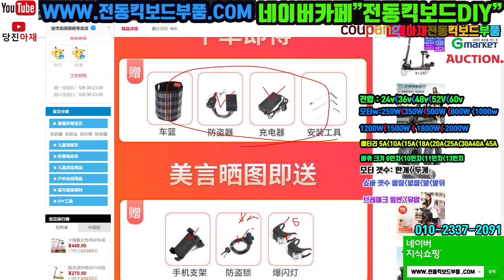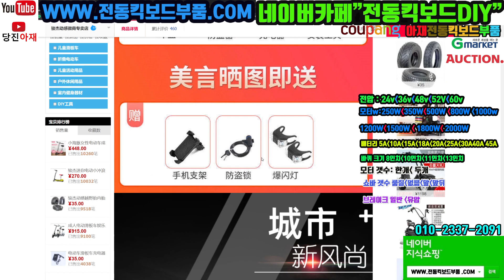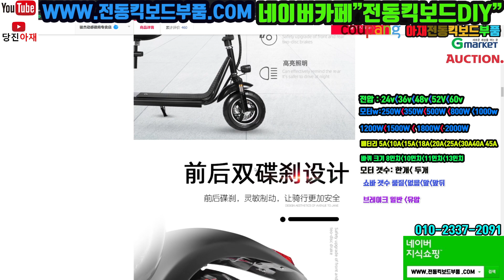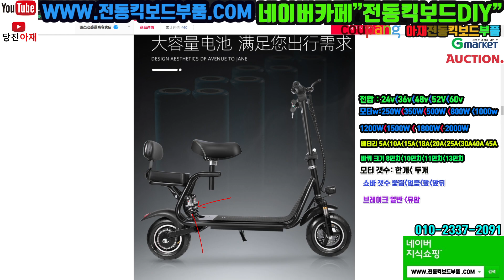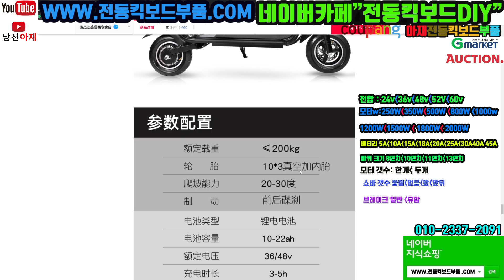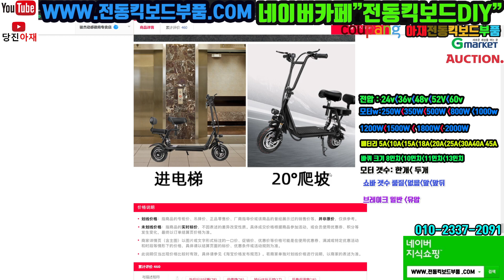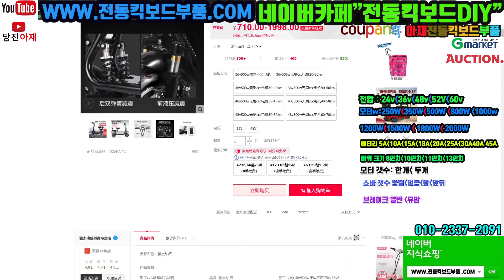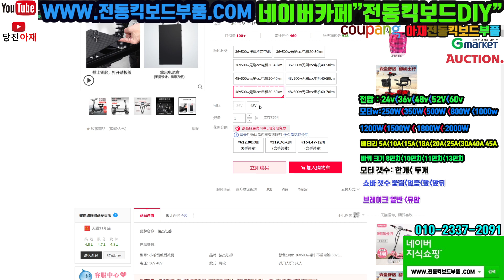전동킥보드 전기스쿠터 추천 ,리뷰 , 알려줌, 스펙 ,사양 당진아재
전동부품설명 당진아재 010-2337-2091

네이버 카페 수리 교류 및 문의
수리영상많아요 수리영상1000편 보유
수리업주분들도1000업주  분이상 상주
수리 정보교류
카카오톡방 수리교육이수자 및 수리자작하신분들 중고수들 모임방

Tracklist:
0:00:00 – Janji – Heroes Tonight (feat. Johnning)
0:03:26 – Defqwop – Heart Afire (feat. Strix)
0:07:23 – JJD – Adventure
0:11:59 – Electro-Light – Symbolism
0:16:48 – Alex Skrindo – Jumbo
0:19:59 – Zaza – Be Together
0:23:33 – Culture Code – Make Me Move (feat. Karra)
0:26:46 – Warriyo – Mortals (feat. Laura Brehm)
0:30:30 – NIVIRO – Flares
0:33:54 – Elektronomia – Limitless
0:37:56 – K-391 – Earth
0:41:47 – Different Heaven – Safe And Sound
0:44:55 – Defqwop – Awakening
0:48:33 – Syn Cole – Feel Good
0:51:34 – RetroVision – Puzzle
0:54:19 – Elektronomia – Energy
0:57:36 – Jim Yosef & Alex Skrindo – Ruby
1:00:46 – Jim Yosef – Link
1:04:30 – Elektronomia – Sky High
1:08:24 – Razihel – Love U

1.beat your comepetiton 비트/쿵쿵/둥탁/댄스 & 일렉트로닉 | 펑키
2.Bike Rides 아동/밝게/살짝 빠름
3.Detour 댄스&일렉트로닉/극적
4.How it Began 팝/밝게
5.Invisible 댄스 & 일렉트로닉/행복
6.Walking the Dog R&B 소울/행복/중비트
7.Ponies and Balloons 아동/행복
8.Sound Off 팝/행복/벅차오름/너무 신나고 열정적, 비트 쿵짝
9.Splashing Around 팝/행복/피리
10.Spring_In_My_Step 팝/행복/피리
11.Sugar Zone 락/행복/비트

인트로&브릿지
12.Sand Castles 아동/낭만적
13.Jack in the Box 팝/행복
14.About That Oldie 팝/행복/밝은 느낌/비트있음
15.Blue Skies 팝/행복/약 비트
16.Do Do Do 팝/밝게/똑딱/레트로게임음

브릿지
17.Sabana Havana 재즈 및 블루스/행복
18.Morning Stroll 클래식/행복 중간부분 V-LOG 돌아다닐 때
19.Fights 락/슬픔
20.Get Outside 팝/행복/귀여움
21.bumper tag 노곤노곤/재즈 및 블루스 | 행복
22.dog and pony show 영화음악/밝게/차분
23.If I Had a Chicken 영화음악/행복 중간진행 뭔가 만드는 모습 / 액괴
24.Whistling Down the Road 컨트리 & 포크/행복/휘파람/V-LOG 풍경 보여줄때, 전원풍경
25.Snack Time 아동/펑키/차분
26.Vacation_Uke 팝/행복